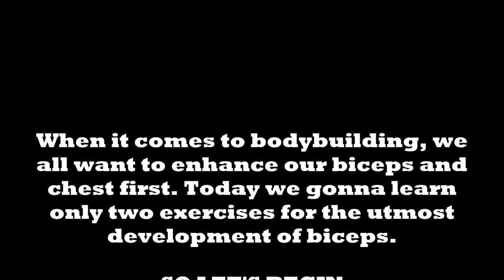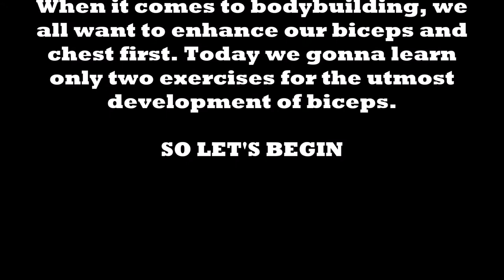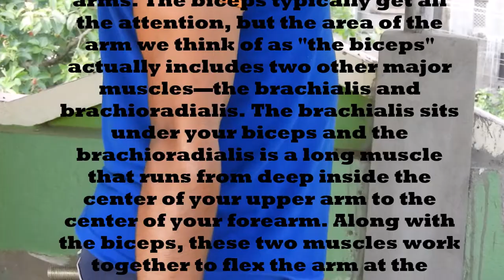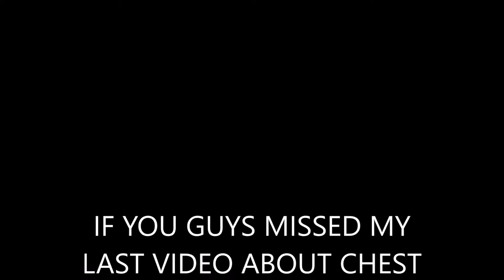MAXIMIZE THE BICEPS